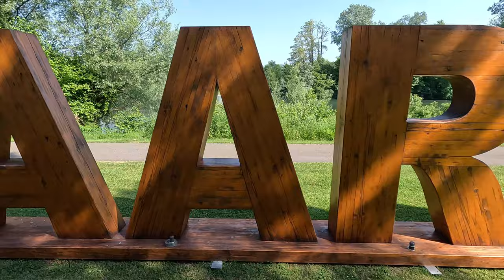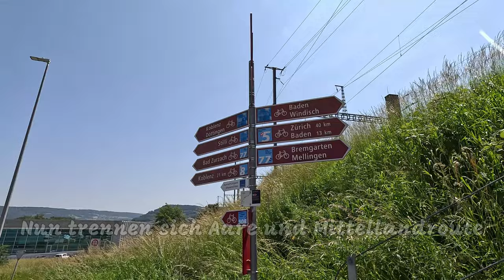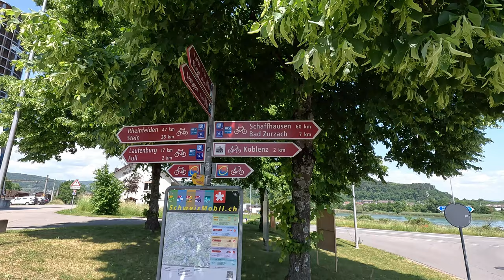Radreise SCHWEIZ | Juni 2023 | An Aare und Rhein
Es geht zu Ende, die schöne Reise.
Nochmal wird es wunderherrlich an Aare und Rhein wieder nach Deutschland

Gefahren: 2. Juni 2023

Kamera:
GoPro10/8 Hero Black in der Hand
Sony ZV-1